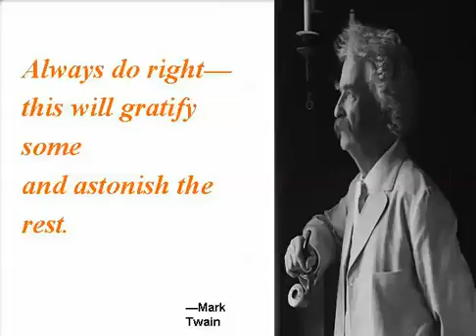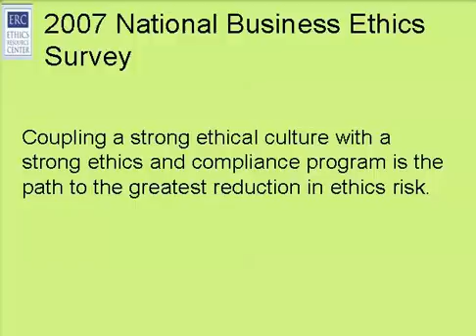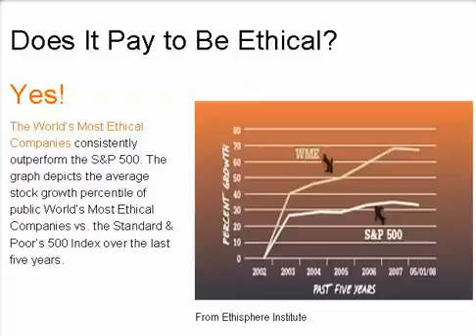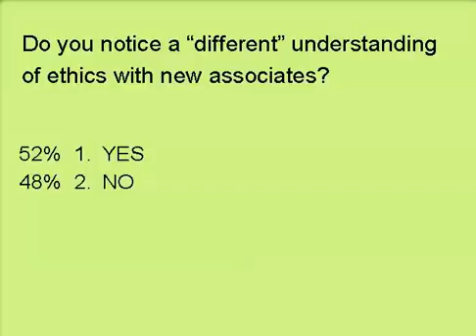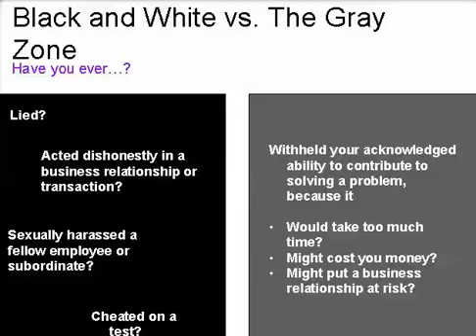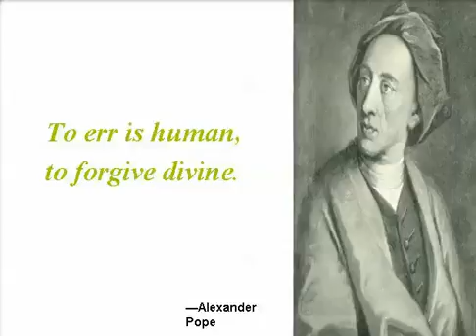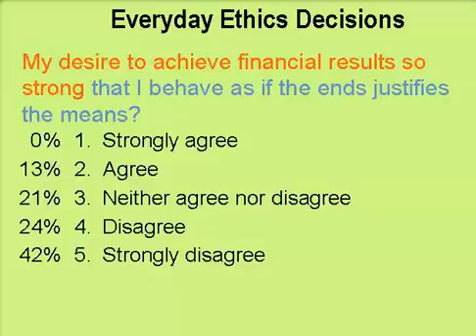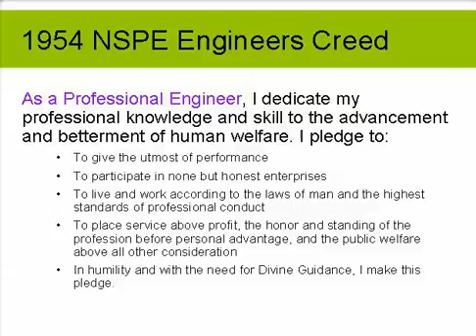Ethics and Accountability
Learn more about this webinar including accessing the course slides and receiving PDH credit